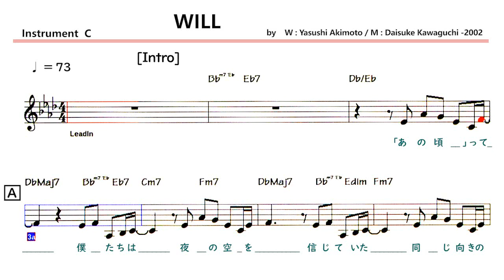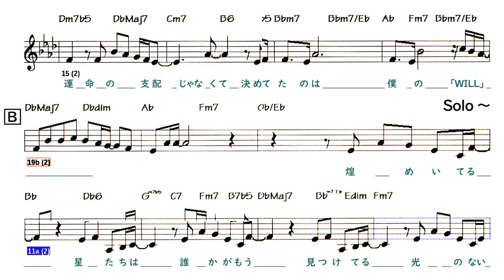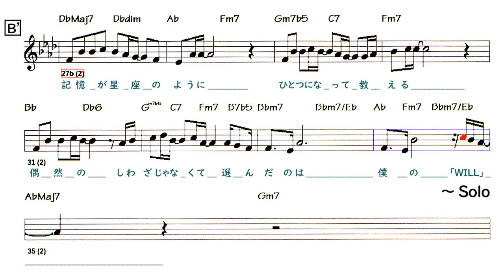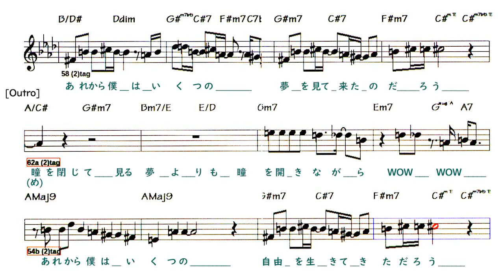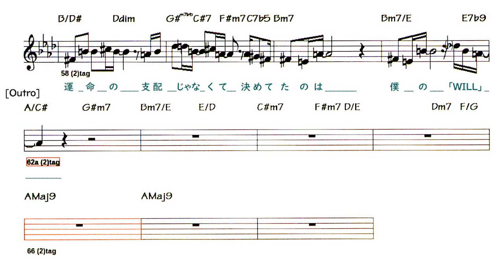JP - WILL - ( C 🎹 )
〇  JP - WILL
           ( by   W : Yasushi Akimoto / M : Daisuke Kawaguchi - 2002 )
     Artist：中島美嘉  ( Mika Nakajima )

・  アレンジあり市販の楽譜とは違います。
It is different from the commercially available sheet music with arrangement.

Lyrics , Form   Key - Ab , Tempo - 73 , 2 Choruses
[Intro] 1-2
A 3-10
｢あの頃｣って僕たちは
夜の空を信じていた
同じ向きの
望遠鏡で 小さな星 探した
A'11-18
いつもそばに誰かいて
孤独の影 紛らせた
停電した
夏の終わりに
手さぐりして
キスをしたね
B 19-26
あれから 僕はいくつの
夢を見て来たのだろう
瞳(め)を閉じて見る夢よりも
瞳を開きながら WOW WOW
B' 27-36
自由を生きてきただろう
運命の支配じゃなくて
決めてたのは 僕の｢WILL｣
Solo
A'
煌めいてる星たちは
誰かが もう見つけてる
光のない 闇のどこかに
まだ見えない 未来がある
B
記憶が星座のように
輝きながら 繋がる
バラバラに見えていたけど
今ならわかるよ WOW WOW
B'
ひとつになって教える
偶然のしわざじゃなくて
選んだのは僕の｢WILL｣
Solo
( Modulation ~ )
C
過ぎてく過去はすべて
自分の通り道
この夜の空に
変わらない永遠が
見守ってる WOW WOW
D